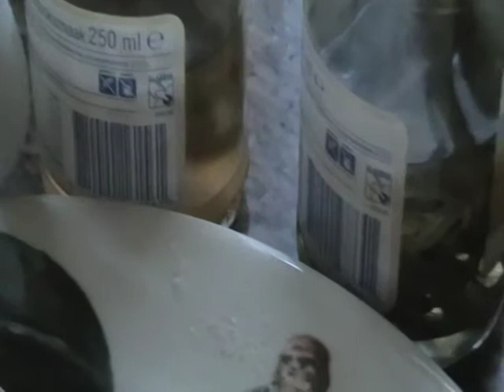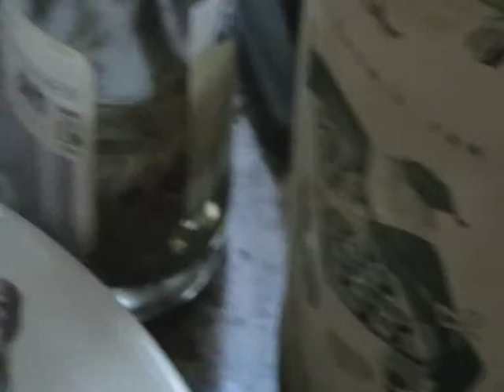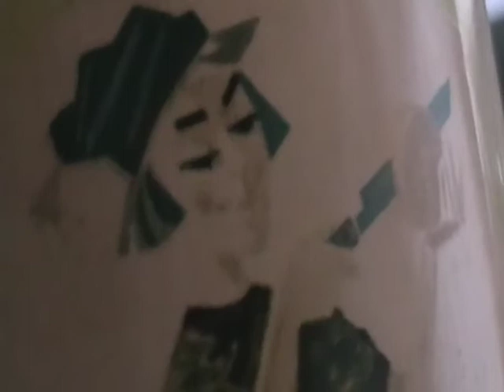KITCHEN = by priscella